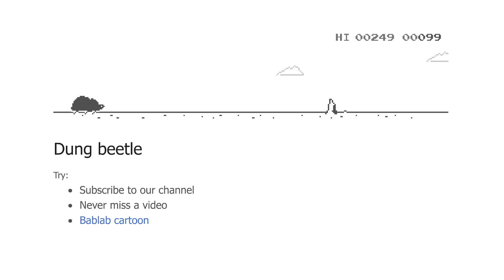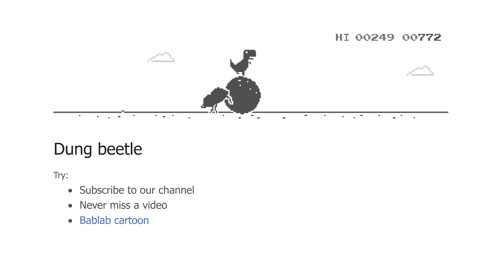Dung Beetle - Google Chrome dino game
Chrome dinosaur game. Dung beetle funny version.